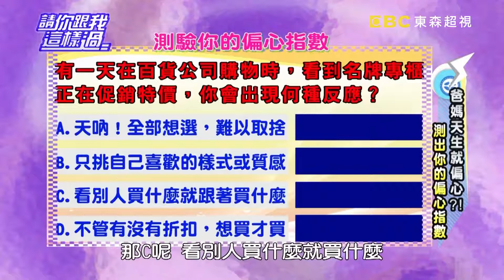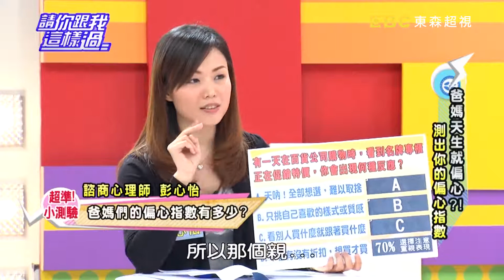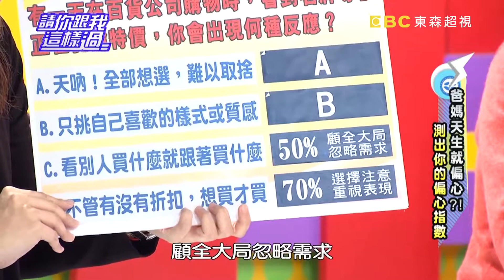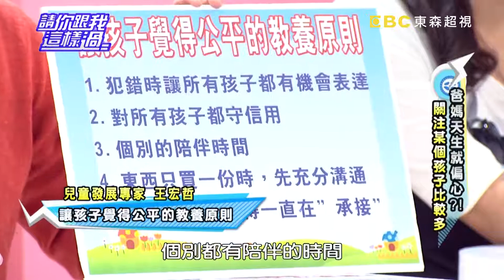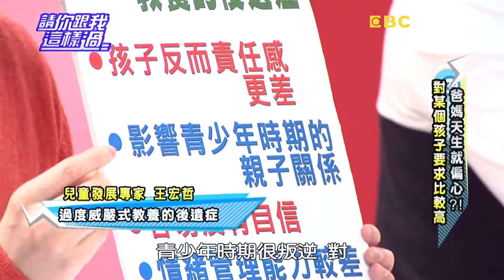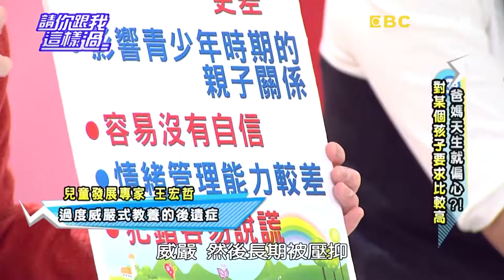小孩好難受！爸媽天生就偏心？！《請你跟我這樣過》 EP202 完整版 宋達民 洪百榕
主題：小孩好難受！爸媽天生就偏心？！
來賓：宋達民、洪百榕
專家：小兒科醫師張華倫、兒童發展專家王宏哲、諮商心理師彭心怡